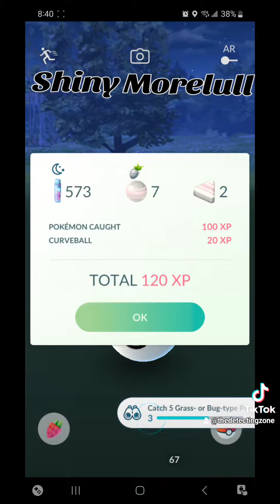Shiny Morelull caught in Pokemon Go